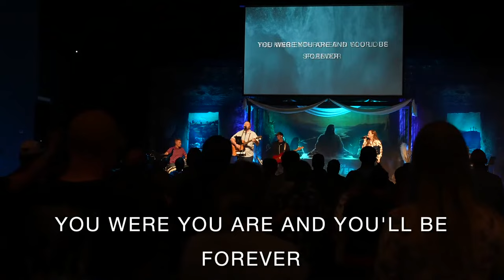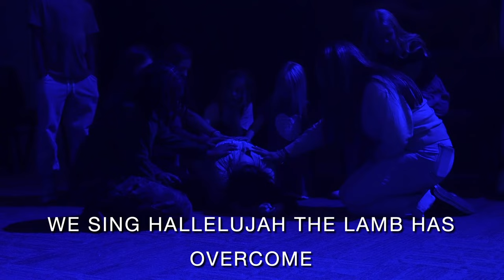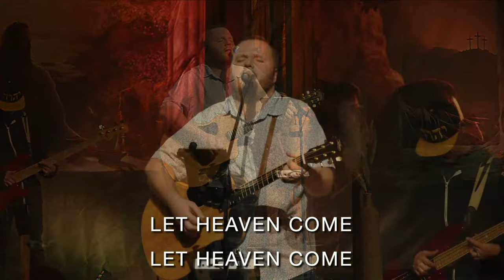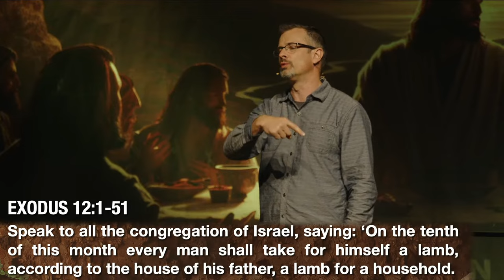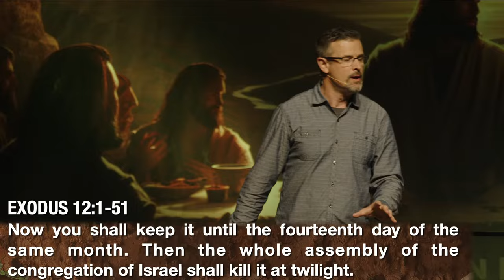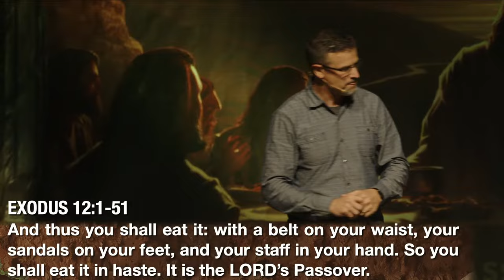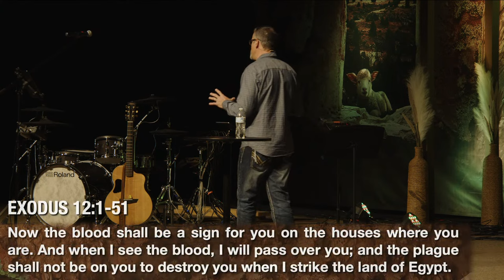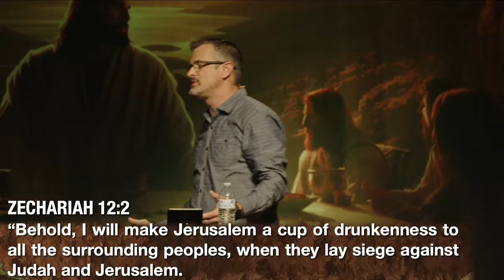The Prophetic POWER of Passover | Passover Conference (Opening Night)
Discover the POWER of Passover like never before during the opening night from our live conference, "Passion For Passover," with Pastor Jim Staley.

Prepare to uncover the profound prophetic connections embedded within this ancient feast and our Messiah Yeshua. From the Exodus to the Last Supper, discover how every element of Passover holds a rich tapestry of meaning that transcends time and connects events that will be reflected in God’s Salvation plan for mankind!

Going back to the Christian Roots of our faith has freed millions of people around the world from the traditions and doctrines of men, allowing them to truly serve our Creator YHWH in both Spirit and Truth.

"Set them apart in Your truth – Your Word is truth" ─ John 17:17